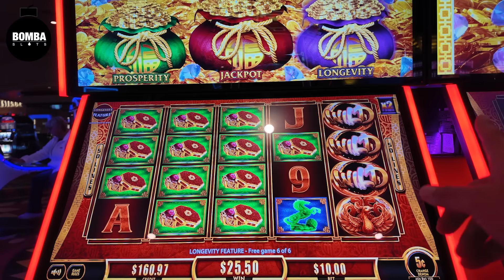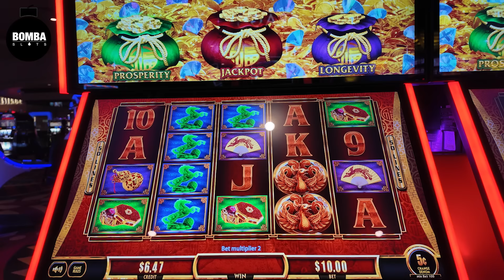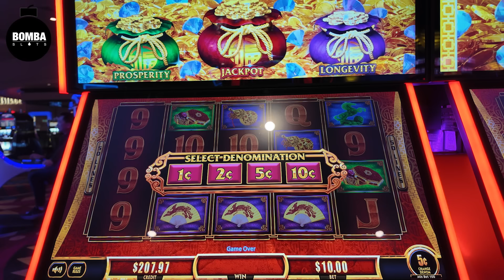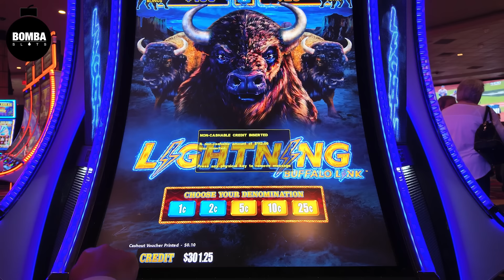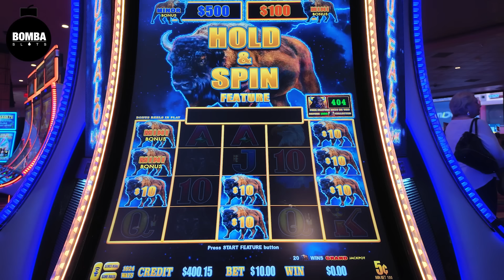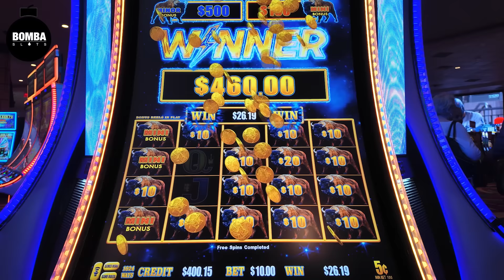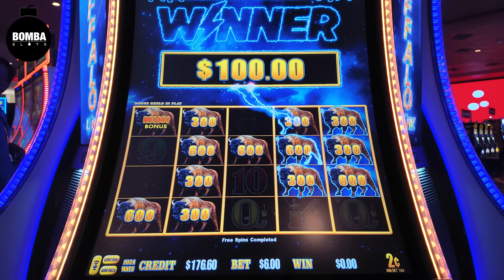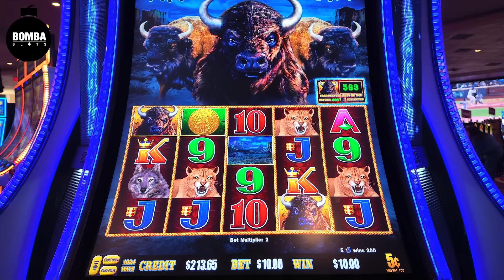Why You Should SWITCH & WIN! 😆